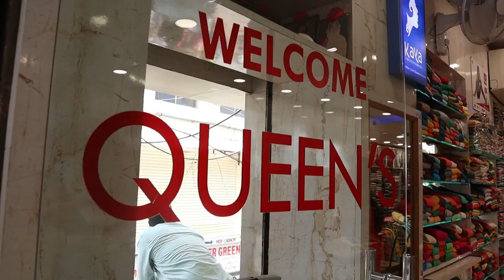nighties , night dresses & Feeding nighties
1. Video Calling Support Available.
2. We are available from – 11.30am to 7.30pm only
3. In-house Tailoring Facility
4. Worldwide Shipping Facility Available
5. Payment Can Be Made Through
Net Banking and Google Pay.
6. COD Not Available.
7. Sometimes Price may Change as per the size of Readymade, Kurti’s and Nighties.
8. The Products Shown in the Video
9. The color of the piece may Little vary due to Photography and Mobile Resolution.

Shop address:
QUEEN'S COLLECTION